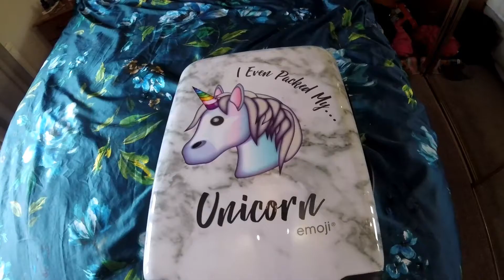Talking Menopause BBC Trip May 2019